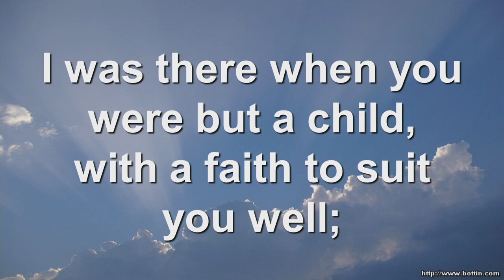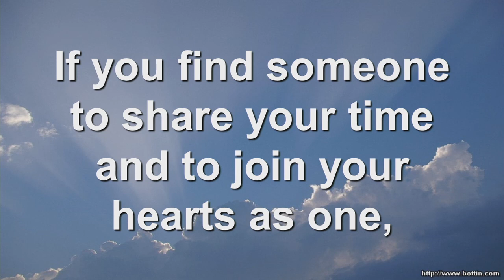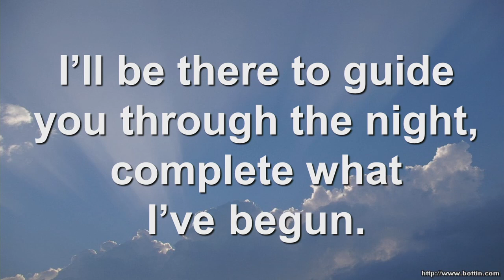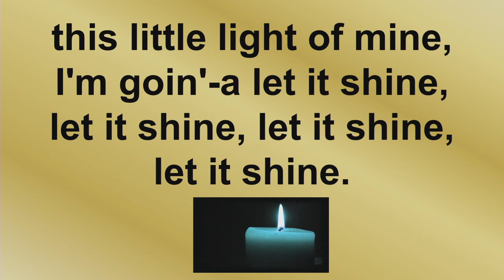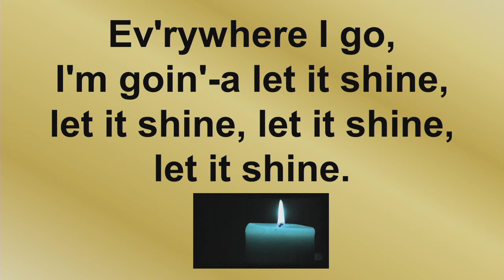Our Savior's Confirmation Sunday Service 4/24/2022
Our Savior's Lutheran Cloquet Confirmation Sunday Worship Service, join us!

Help us continue our ministry! Offerings can be shared via mail or via our website through PayPal. Thank you for your continued support!!

For more information about our church and community events check out the Messenger Newsletter via the website!

Blessings to all and stay safe!!

Music For This Week’s Service
Authors Brenton Brown, David Carr, Mac Powell, Mark Lee, Matt Maher, Tai Anderson   CCLI Song #7032679
Copyrights Thankyou Music (Admin. by Capitol CMG Publishing) Be Essential Songs (Admin. by Essential Music Publishing LLC) I Am A Pilgrim Songs (Admin. by Essential Music Publishing LLC) Kobalt Music Copyrights SARL (Admin. by Kobalt Music Publishing America, Inc.)

 “Borning Cry”
Language: English
Contributors: John Ylvisaker
Tune: Waterlife

Text: St. 1, Anna B. Warner, 1860; st. 2, 3, David R. McGuire, c. 1970. Music: William B. Bradbury, 1862.
Contributors: JESUS LOVES ME, William Bradbur

Language: English
Contributors: John Leavitt